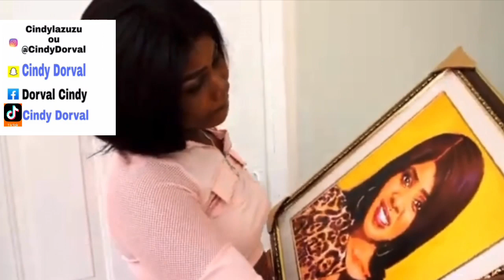FEDNAELLE MONTRE KE LI PA BZW STRONG ANKÒ SE KOUNYA LAP VIV SA KI RELE LANMOU